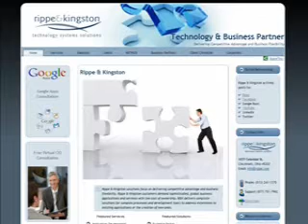Brian Thomas vlog 11-16-10